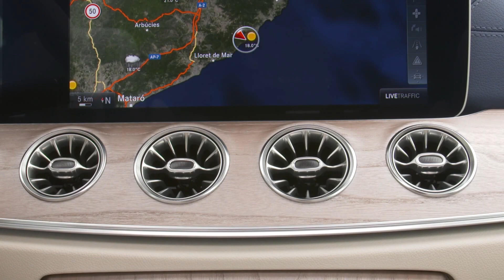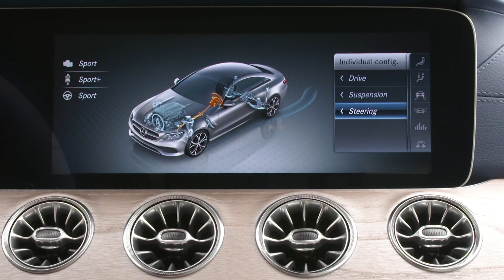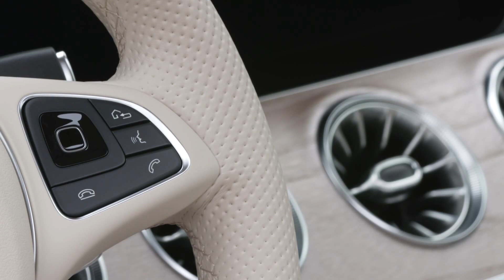2017 Mercedes-Benz E300 Coupe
Colour - Aragonite Silver
Specifications:
Engine - 1,991 cc, 4-cylinder, petrol
Output - 245 hp (180 kW) at 5,500 rpm
Torque - 370 Nm at 1,400-4,000 rpm
Transmission - 9G-TRONIC
0-100 km/h - 6.4 sec
Top speed - 250 km/h (Electronically limited)
Fuel consumption - 6.4 l/100 km (Combined NEDC)